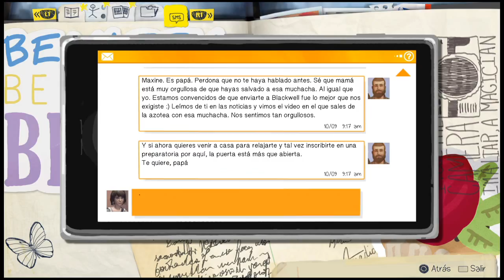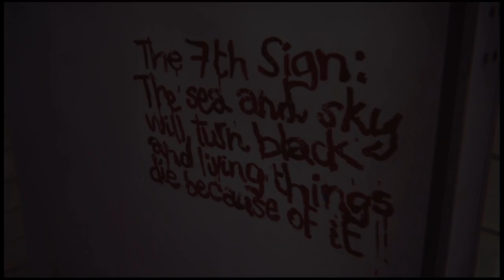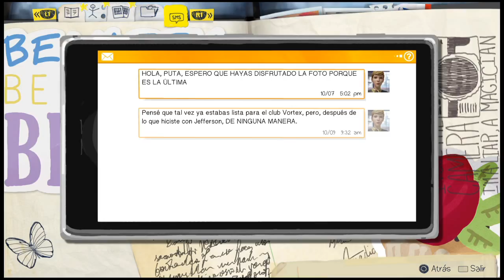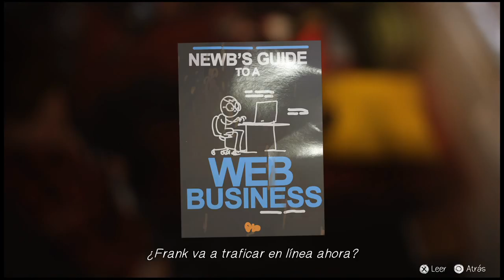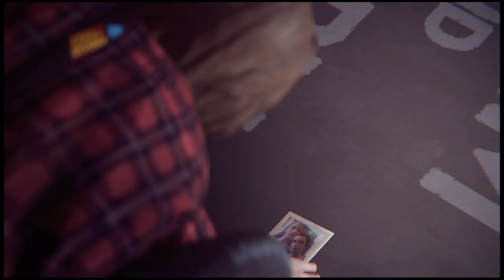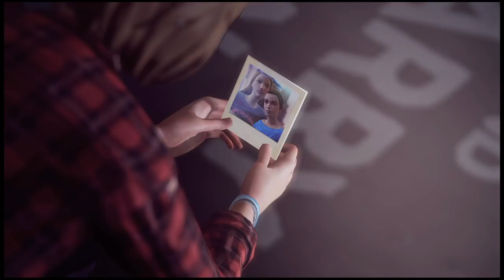Life Is Strange #13 Nueva Habilidad